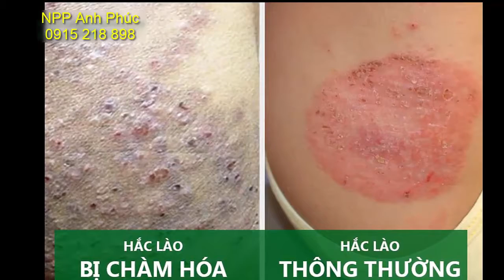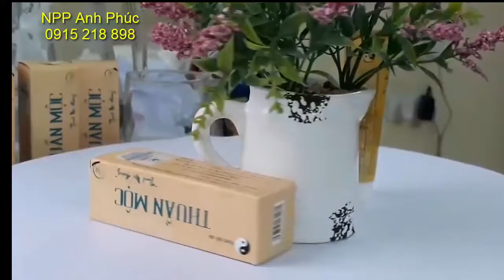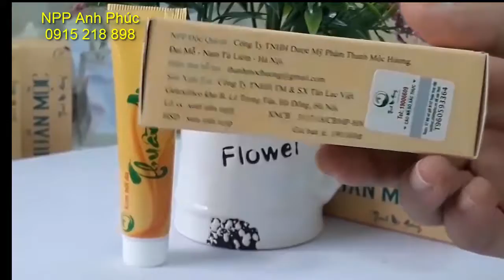KEM BÔI DA THUẦN MỘC - Chữa các bệnh về Da liễu, Nấm, Móng